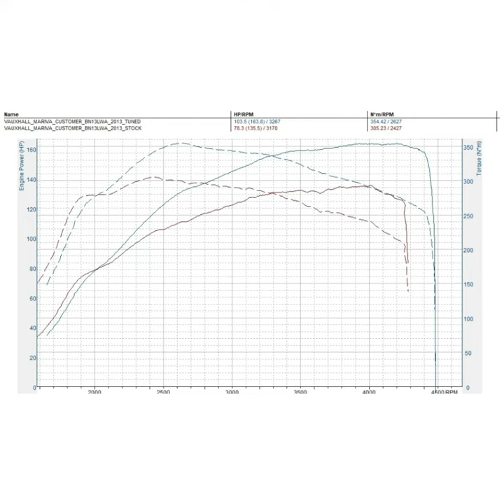VAUXHALL MARIVA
VAUXHALL MARIVA in today for a custom stage one remap and dyno.
Going from 135BHP and 305NM torque
Going to 163BHP and 254NM torque